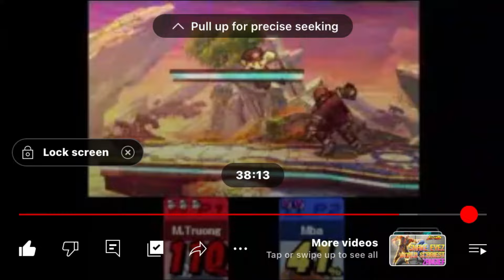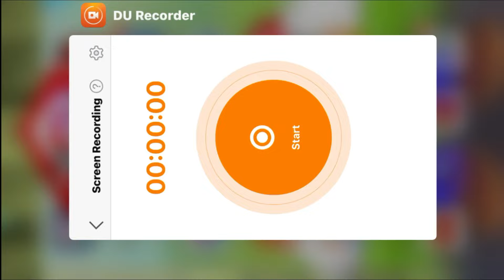Super Smash Bros. for 3DS (2024) - Online Battles 162 (Mario Vs. Dr. Mario)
Footage by SloshedMail. In this online battle, we are playing Friend Match as Mario against Dr. Mario from Super Mario Series with Custom Soundtracks. Too bad Nintendo decided to shutdown online games for 3DS and Wii U. We'll hard try to play online games for 3DS and Wii U more before Early April 2024.

Disney Speedstorm ID: DS-f25214

MeWe: Mario Truong

Nintendo Network for Wii U ID: Hoangan

Nintendo Switch Friend Code: 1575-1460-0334

Super Smash Bros. Brawl Friend Code: 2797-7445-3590

Kirby: Super Star - Revenge of Meta Knight Medley (Remix Version)
Mario & Sonic at the Olympic Winter Games - Vs. Dry Bowser
Tekken 7: Fated Retribution - Pac-Man Arena - Round 1 (PAC SKY EMOTION)
Castlevania: Harmony of Despair - Pitiful Scion (The Tragic Prince)